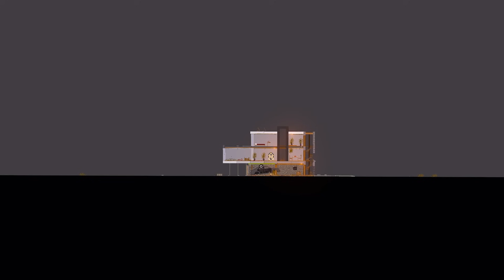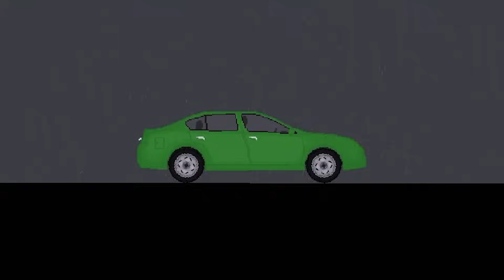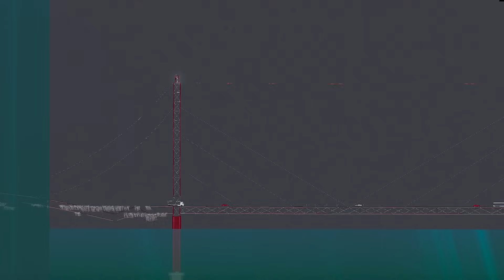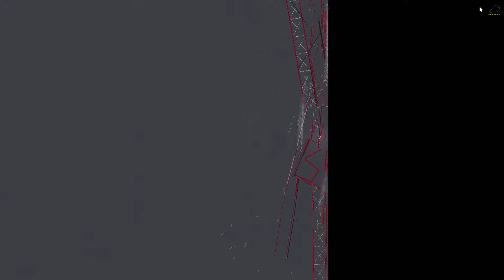New NATURAL DISASTERS Mod Causes Massive Destruction in People Playground Mods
The Tsunami Mod for People Playground and other Natural Disasters can unleash huge destruction on humans, buildings and machines. This Natural Disaster mod has tsunami, earthquake, acid rain and many more. These People Playground Mods are more destructive than ever.